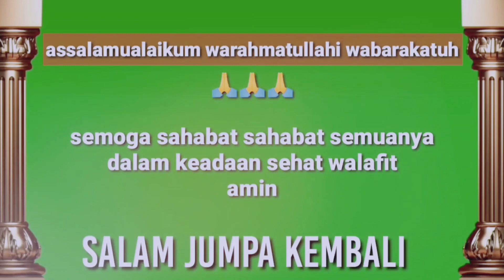kerbau dara b1rah1 atau m1ntak4win [peternak harus tahu agar tidak rugi waktu]